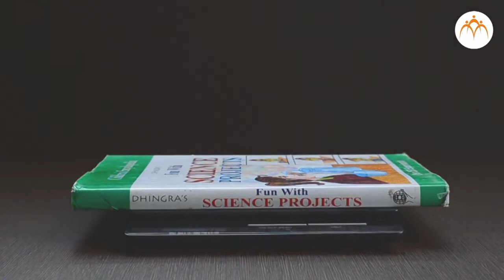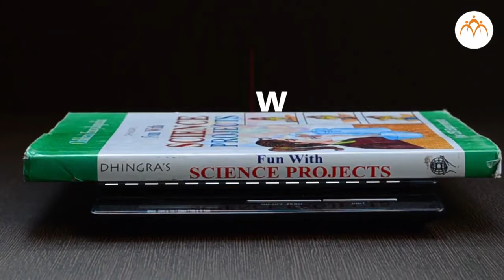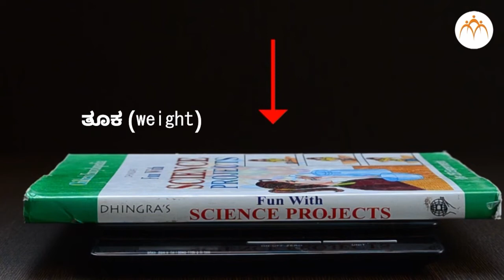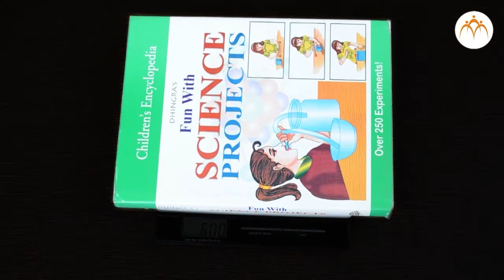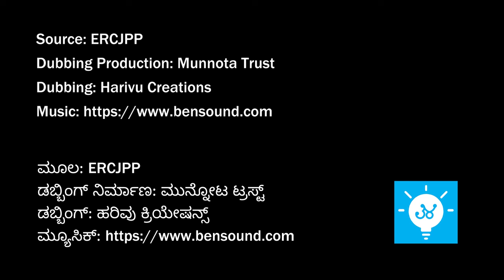ತೂಕ ಮತ್ತು ರಾಶಿ ನಡುವಿನ ವ್ಯತ್ಯಾಸವೇನು? weight and mass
ದಿನಬಳಕೆಯಲ್ಲಿ ತೂಕ ಅಂತಾ ಅಂದುಕೊಳ್ಳುವುದು ರಾಶಿ ಅನ್ನುವುದು ಗೊತ್ತೇ? ಇವೆರಡರ ನಡುವಿನ ವ್ಯತ್ಯಾಸವನ್ನು ಈ ವಿಡಿಯೋ ತಿಳಿಸಿಕೊಡುತ್ತದೆ.